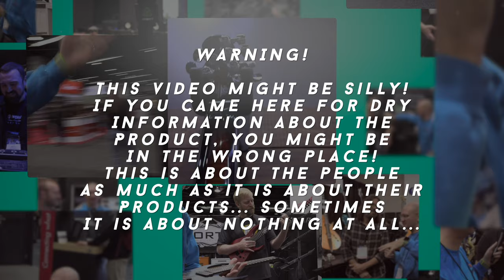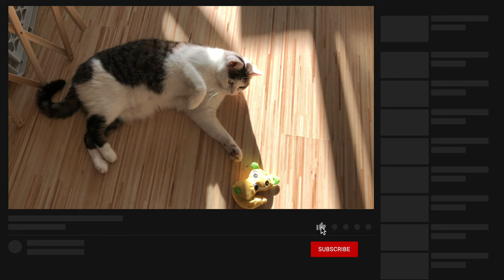The Badger bites at NAMM! Redbeard FX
Pedal Number 2 from Redbeard FX. this time even fuzzier and even more massive. and packed with loads of fun!

Everything hangs on these...

My interfaces...